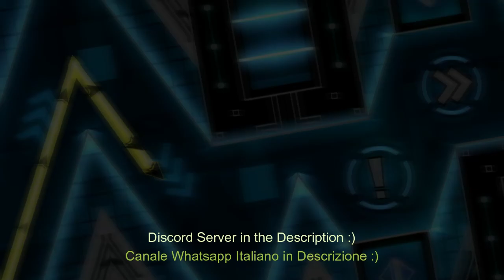Draconic Speed 100% [Medium Demon] | 10 Times in a Row | Geometry Dash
Didn't expect to do this in such a short time (Approximately 30 minutes in a Twitch Live)